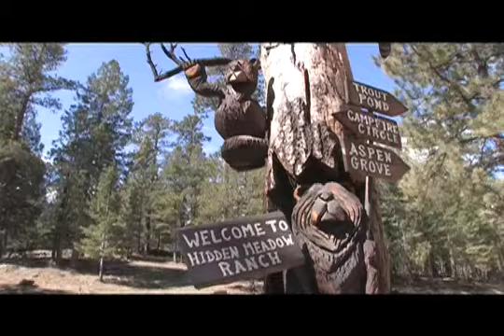New OBO Promo Piece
Opening for OBO - produced by John Rohloff